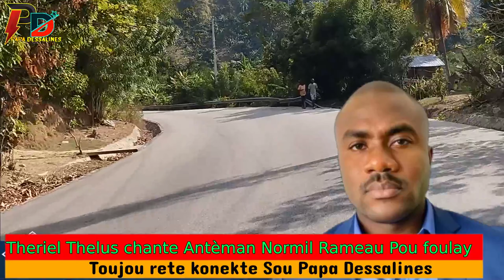Theriel Thelus Chante Antèman Normil Rameau Pou Foulay